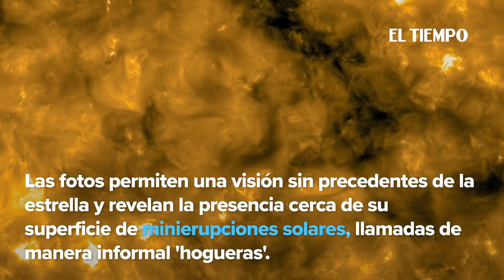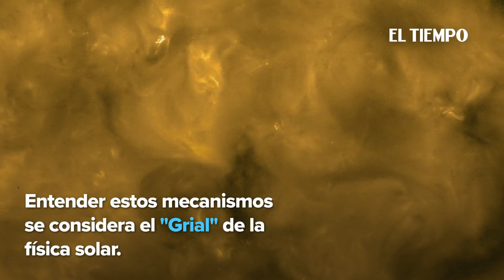La sonda europea Solar Orbiter reveló las imágenes más cercanas tomadas del Sol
Noticias de último momento:
La misión de la Agencia Espacial Europea (ESA) con colaboración de la NASA fue lanzada de la Tierra en febrero. Llegará a 42 millones de kilómetros, casi un cuarto de la distancia de la Tierra al Sol.